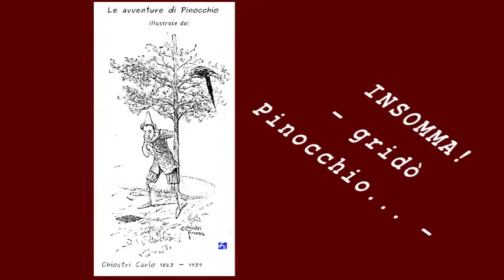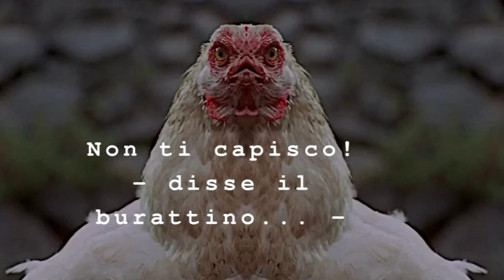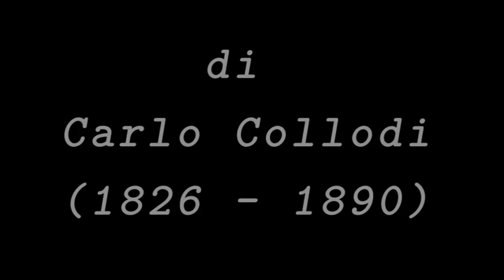PINOCCHIO capitolo 19 diciannovesimo Annibale Covini Gerolamo danza Teatro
Annibale Covini Gerolamo

scritte da Carlo Collodi
(testo originale di dominio pubblico dal 1940)

Voce di: Annìbale Covìni Geròlamo
Creative Commons 4.0 International BY NC ND